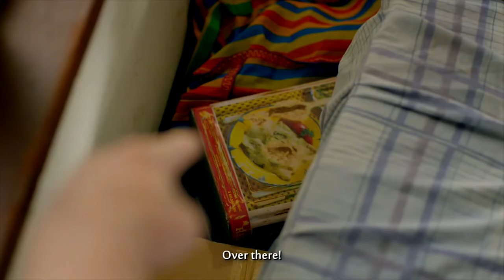'Seven Sundays' FULL MOVIE Part 5 | Aga Muhlach, Dingdong Dantes, Christine Reyes, Enrique Gil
Manuel (Ronaldo Valdez) learns from his doctor that he was misdiagnosed and that his sickness is easily curable. Afraid he might lose his children’s affection, he keeps it from his kids and continues to bond with them while pretending to be sick.